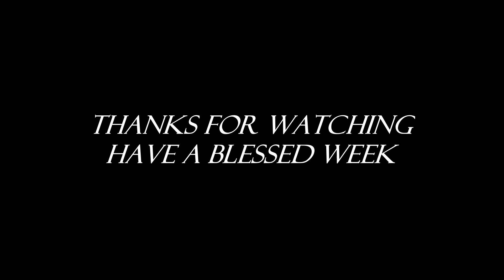Abundant Life's The Solid Rock - Pastor Ken on 3-5-2023